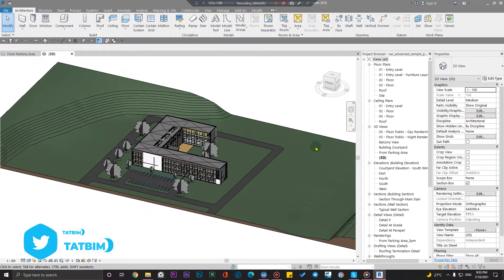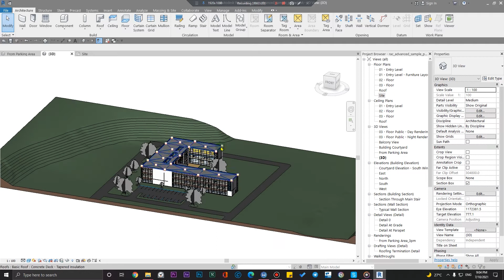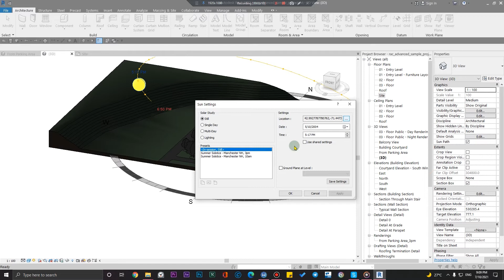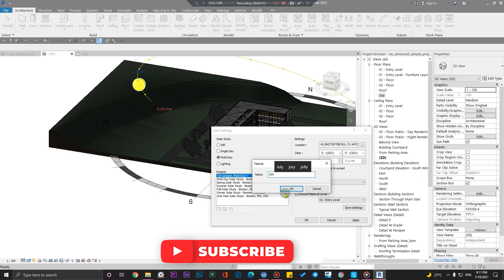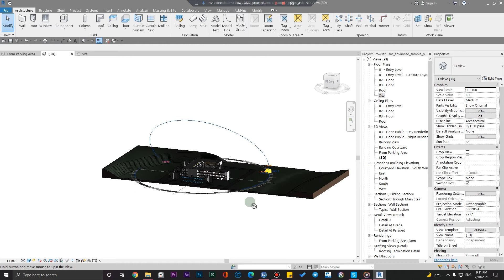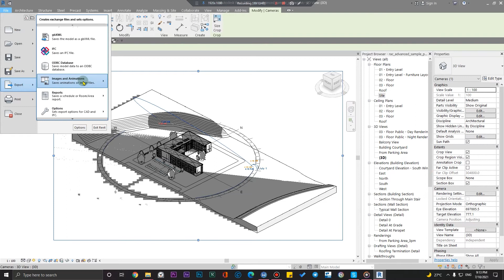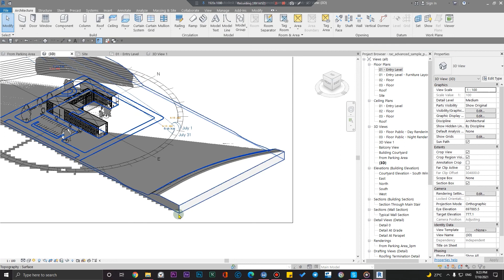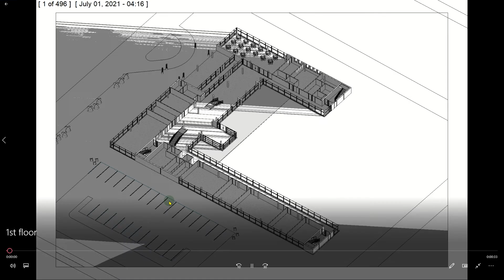Solar Study in Revit-Shadow Study in Revit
. 🔰In this video, we will learn how to analyse our solar effects and also our shadows with Revit Built-in tools

✅Time machine
Intro 00:00
Tutorial   01:26